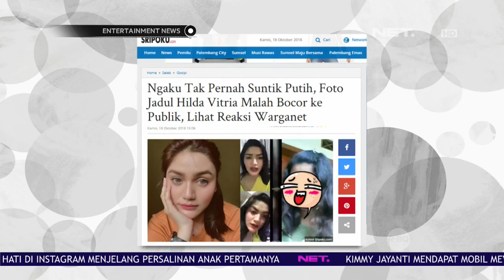Foto Lama Tersebar, Terungkap Perbedaan Wajah Hilda Fitria